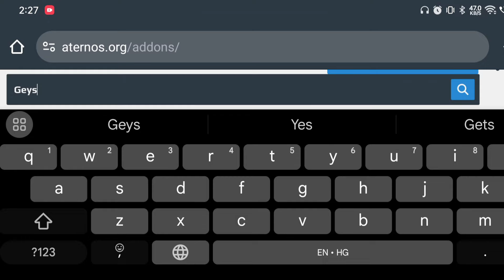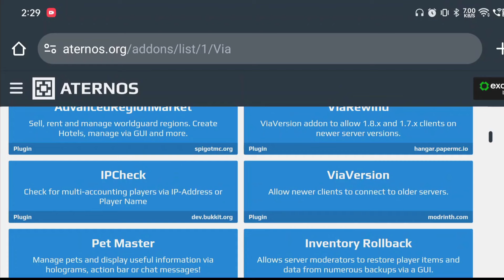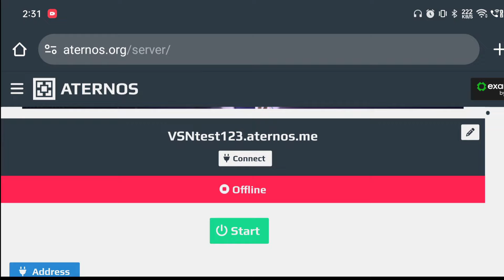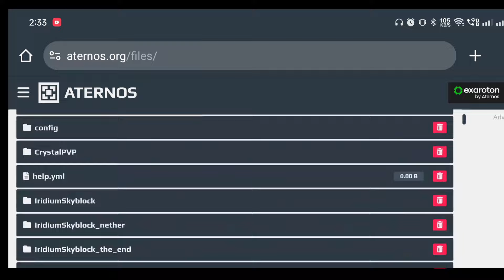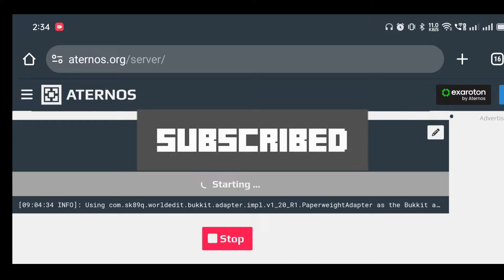Unable To Connect Geysermc Problem Fixed Minecraft | Fix this Cannot Invoke Problem Minecraftpe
Cannot invoke "org.geysermc.geyser levelWorldManager.hasOwnChunkCache()" because the return value of "org.geysermc.geyser.GeyserImpl.getWorldManager()" is null

How to fix unable to connect the world problem in minecraft pe

How to fix the problem of unable to connect the world in Minecraft

FIX UNABLE TO CONNECT TO WORLD IN MINECRAFT PE

Minecraft World Fixed Unable to connect the World Saved not Load Fixed

How To Fix Minecraft PE Unable To Connect To World Problem On Android (Solved)

IGNORE THIS : 👇👇👇

how to fix unable to connect to world minecraft pe
how to fix unable to connect to world minecraft pe 1.20
how to fix unable to connect to world minecraft pe server
how to fix unable to connect to world minecraft pe in hindi
how to fix unable to connect to world minecraft pe omlet arcade
how to fix unable to connect to world minecraft pe friends
how to fix unable to connect to world minecraft pe 2024
how to fix unable to connect to world minecraft pe android
how to fix unable to connect to world minecraft pe multiplayer
how to fix unable to connect to world minecraft pe multiplayer android
fix unable to connect to world
fix unable to connect to world pe
fix unable to connect to world mcpe
fix unable to connect to world ps4
how to fix unable to connect to world minecraft windows 10 edition
how to fix unable to connect to world minecraft bedrock
how to fix unable to connect to world minecraft education edition
unable to connect mcpe,